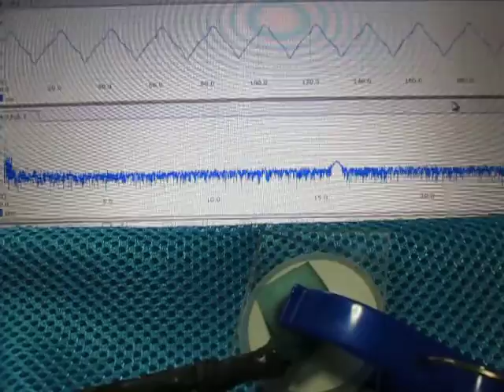超音波計測解析システム（超音波テスター：：表面検査）